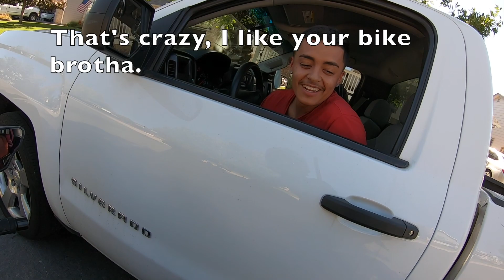Shenanigans Motovlog #11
GET IN HERE AND HAVE SOME FUN!! Riding my CBR1000RR around dressed as Deadpool doing random motovlogs and trying to make people smile! Thank you for joining me!!! :D

Can you think of someone who needs a smile? Hit that magical share button and spread some happiness yourself!!

Also, if you're reading this I need you to know that I love and appreciate you for joining me on this ride!!! :)

Want to send me Friend Mail?? Mailing address in my About!!